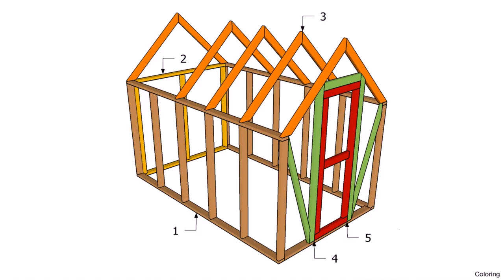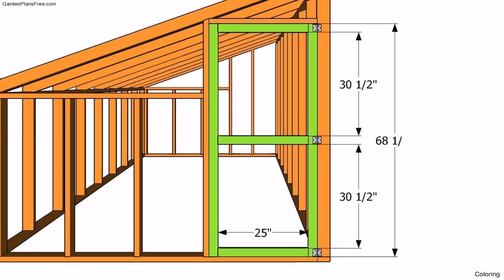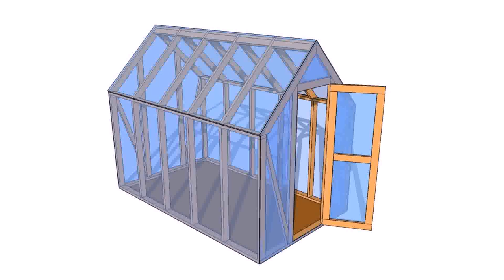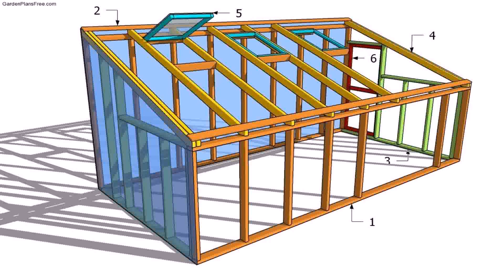Greenhouse Plans Free Online - DaddyGif.com (see description)